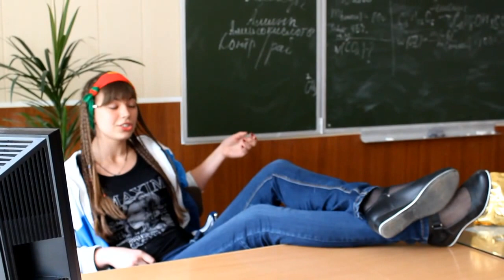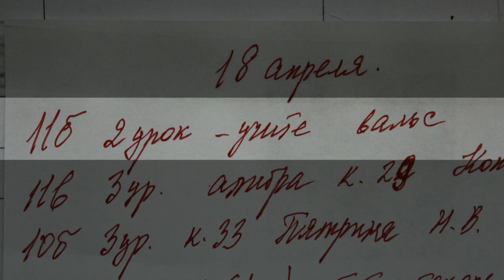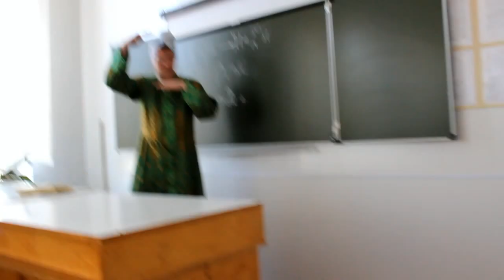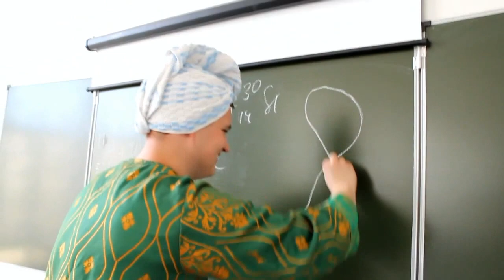11Б Конкурс фильмов